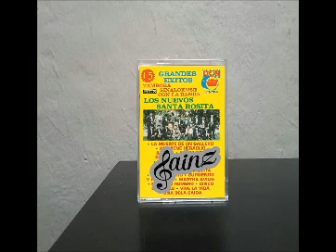Banda Santa Rosita Vive La Vida